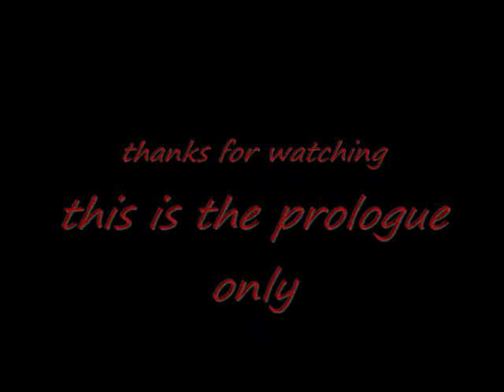Battle with orochi MMV (prologue)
as i finished the episode i started to become less noob in this things xD...
over 500 pictures used... for barely 5 minutes of video xD i hope you liked the prologue, i do not want to say the first episode is going to be released in a near future... because ihave school stopping me, i have maplestory itself stopping me AND i am lazy xD
*I do not own any of the songs i used in this video, all copyrights are reserved to the owners of the songs***i do not own any of the animated pictures used for the creation of this, the rights belong to the company that makes this**